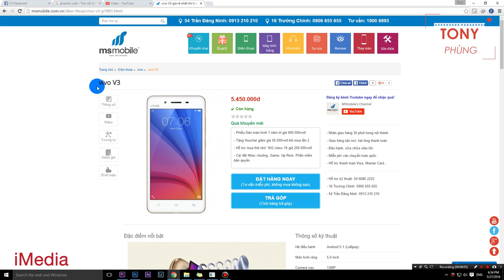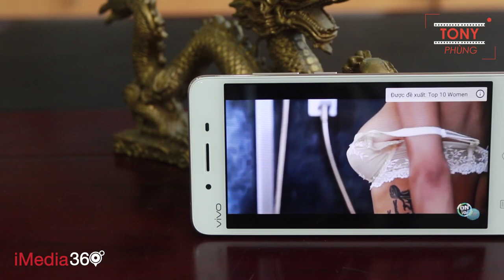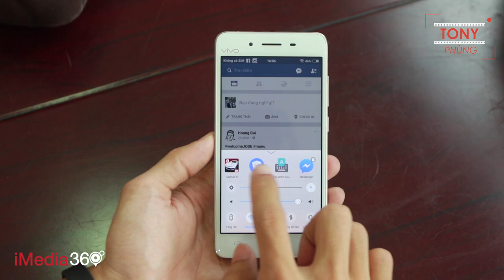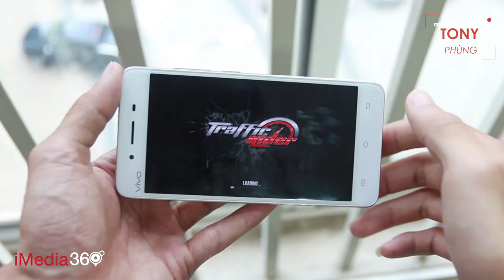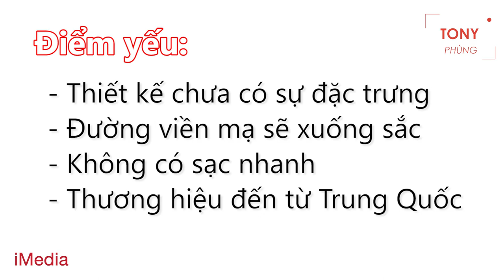[Smartphone] Đánh giá chi tiết Vivo V3 - Giá rẻ nhưng trải nghiệm không rẻ - Tony Phùng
Cảm ơn Msmobile đã hỗ trợ sản phẩm thực hiện video này.